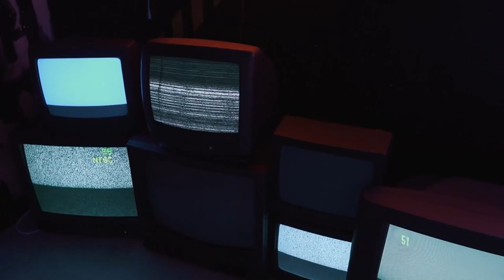Helheim - God of War - Episode 12 - Gameplay - Walkthrough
Atreus got ill, and it's a painful return to the past for Kratos.

[ DESCRIPTION ]

[ YEAR ] - 2022 (PC)